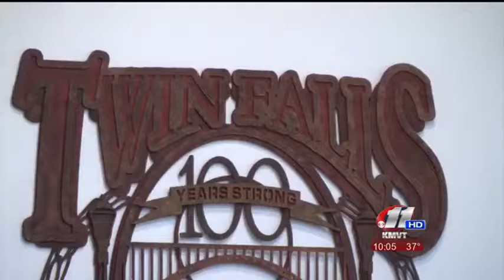Twin Falls City Council Meeting - KMVT11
Video originally published on February 23, 2016